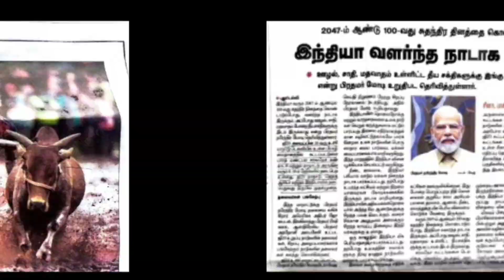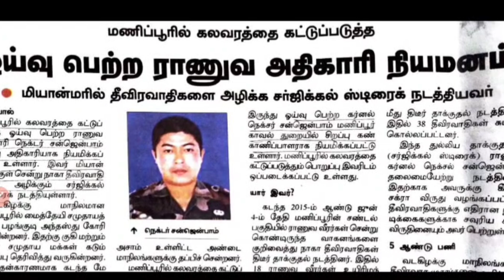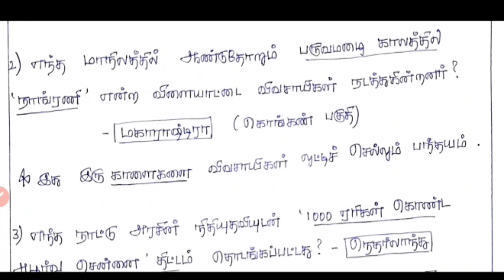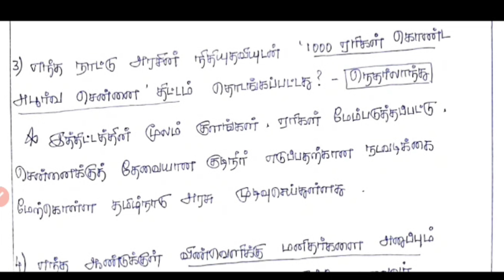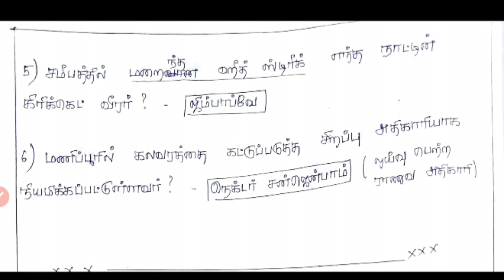🎯04-09-2023 | Daily Current Affairs | Important Points | Newspaper | KRISHOBA ACADEMY🏆